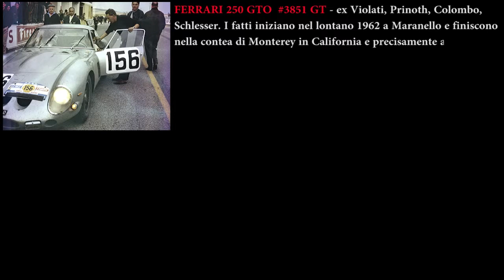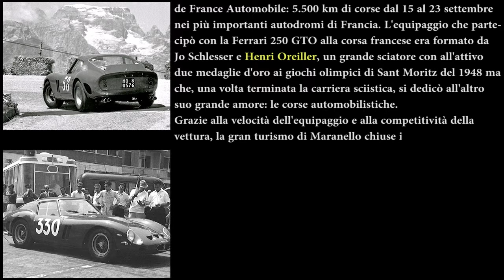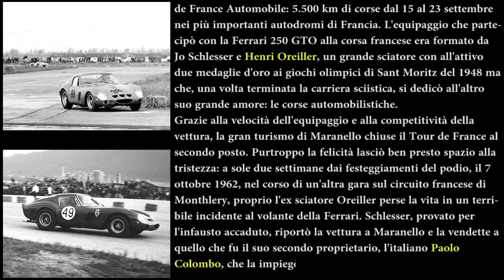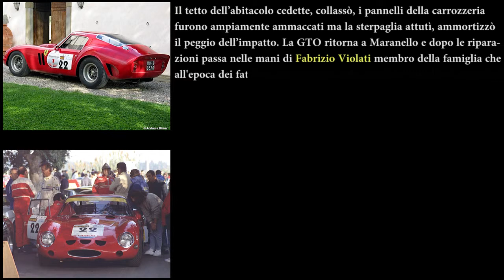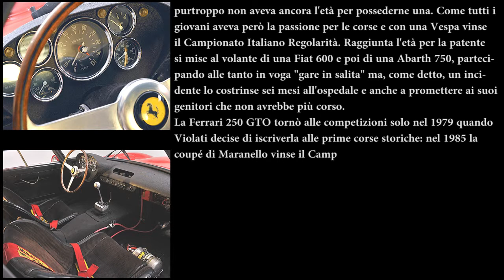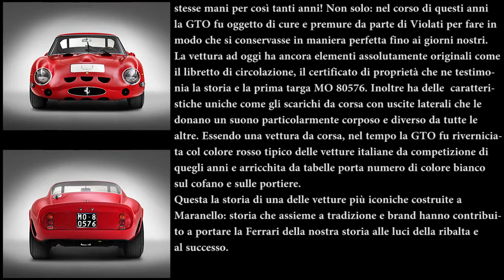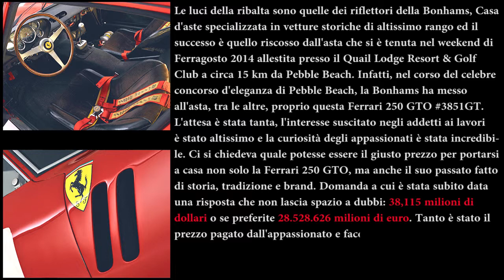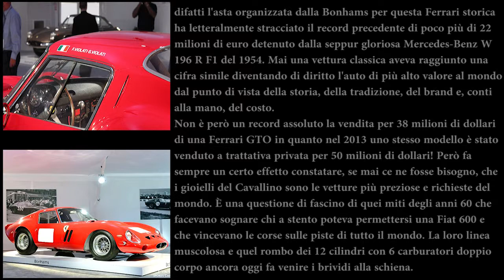FERRARI 250 GTO #3851 GT parte seconda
50 anni di corsa per entrare nella storia del Motorsport: FERRARI 250 GTO #3851 GT   corsa TRIESTE-OPICINA (edizione cronoscalata 1963 pilotata da Paolo Colombo e edizione 1964 pilotata da Ernesto Prinoth) - seconda parte (HD)
50 anni di corsa per entrare nella storia del Motorsport: FERRARI 250 GTO #3851 GT   corsa TRIESTE-OPICINA (edizione cronoscalata 1963 pilotata da Paolo Colombo e edizione 1964 pilotata da Ernesto Prinoth) - prima parte.
siamo presenti anche su FACEBOOK con CORSA TRIESTE-OPICINA. Cliccando sul LINK sottostante potrete accedere alla pagina suddetta in cui potrete trovare molte notizie utili sulla grande corsa e sul progetto che si propone il suo riavvio.: